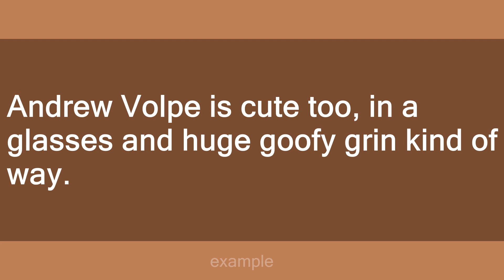Andrew Volpe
Slang flashcards: